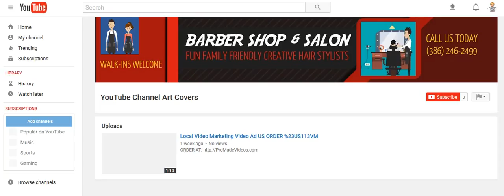BARBER SHOP YouTube Channel Cover Image Banner - ORDER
You can also order it without any text and edit the cover image yourself.

OPTIONS FOR EDITING YOUR YOUTUBE CHANNEL IMAGE

2.) The TITLE can have a maximum of THREE words – It can be your name, business name, your niche or a tag line.

3.) The description of your services is the 5 to 7 words under the title. You can say something unique about your service and make a statement but keep it to less than 8 words.

4.) You can have 2 Bullet Points. (THREE WORD MAX.)

*** 5.) If you would prefer to use our staff to brand your YouTube Channel cover image, just send us your website URL and we will take the most pertinent information from your site and customize your YouTube cover design for you.

ORDER

Once we have your business or company name, phone number, website address and any special message or instructions we will create your You YouTube cover within 48 hours.